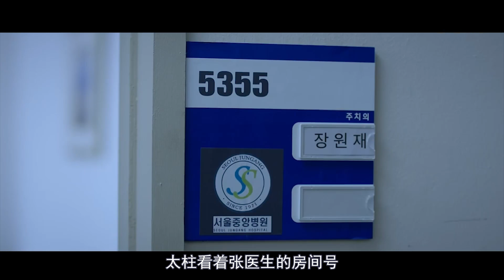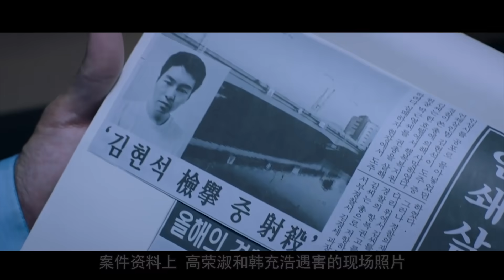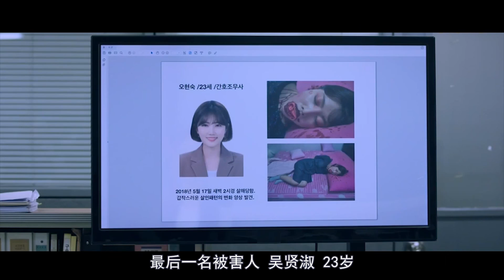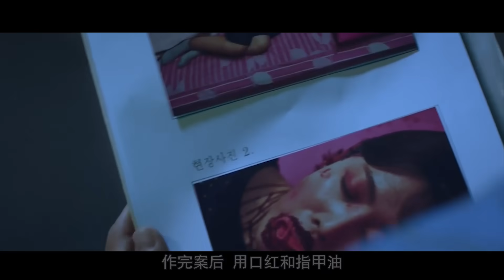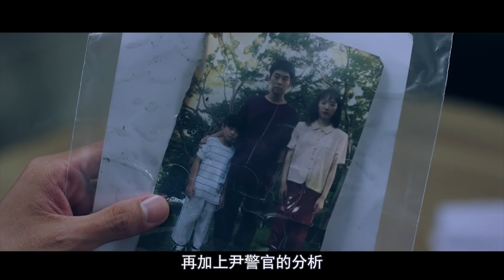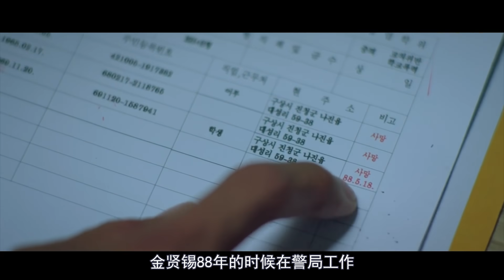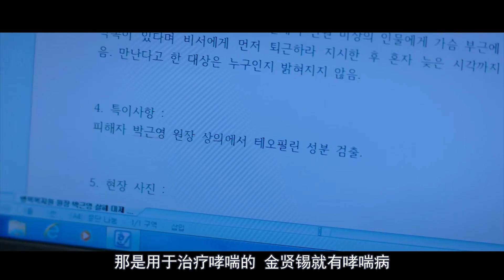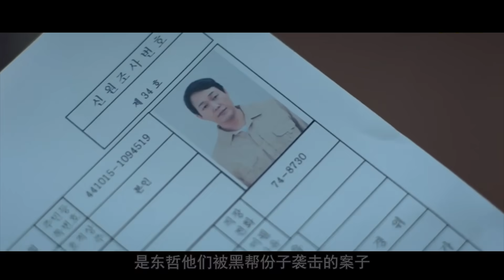《火星生活》15，罪犯突然改变作案手法，连被害人的妆都画花了！